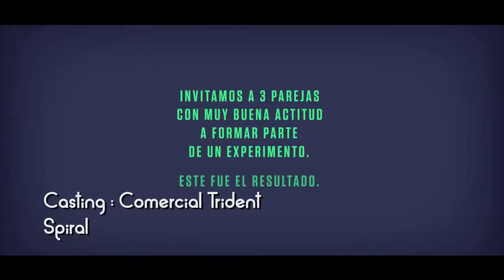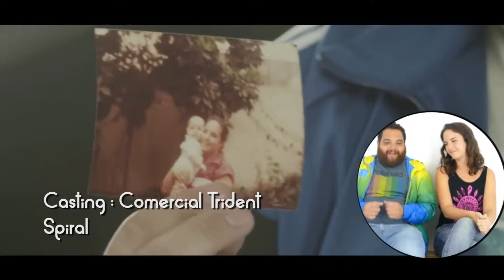SPIRAL CASTING Trident